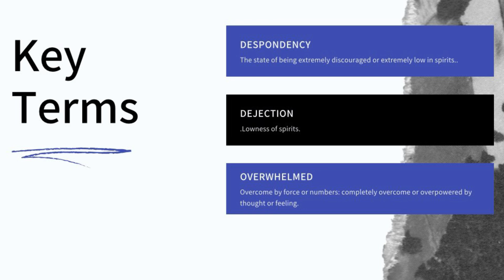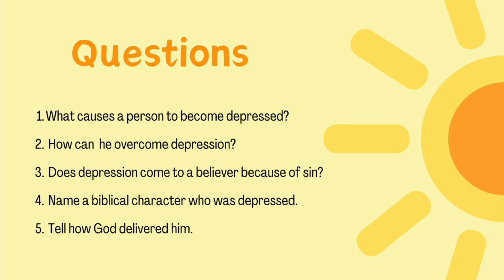🙏🏽Prayer and Bible Band, Lesson 2, Second Week, Acts 4:29, Beaking Free From Depression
images ​⁠@canva
literature ​⁠@ChurchOfGodInChrist Prayer and Bible Band Lesson 2, Second Week

music @itunes @imovie Steady